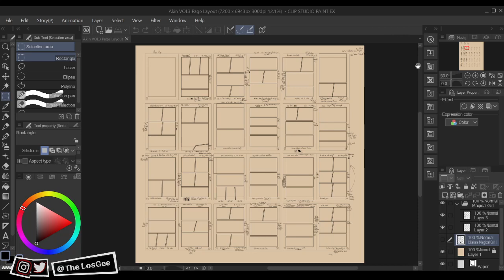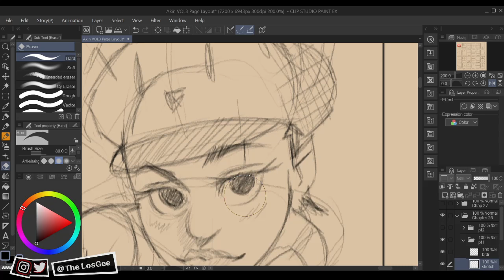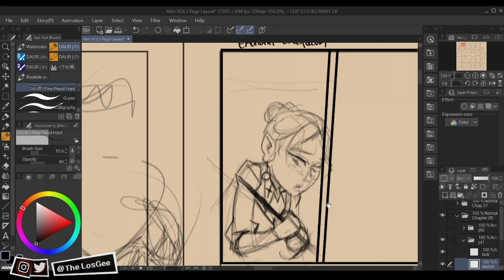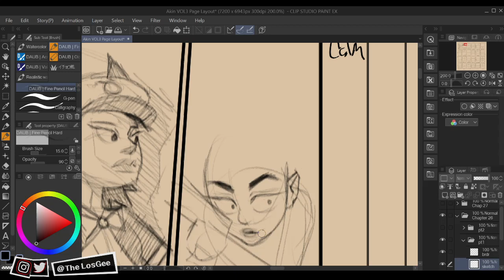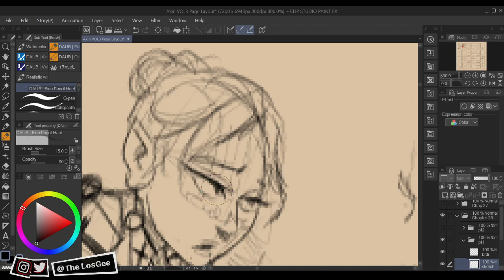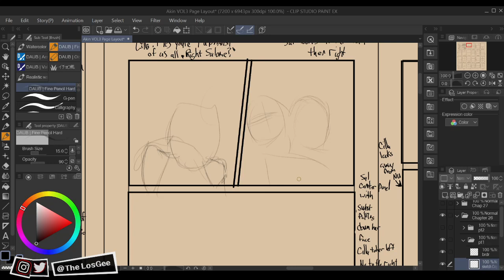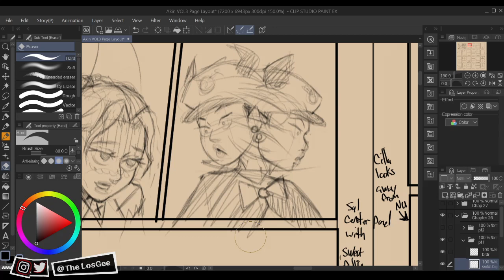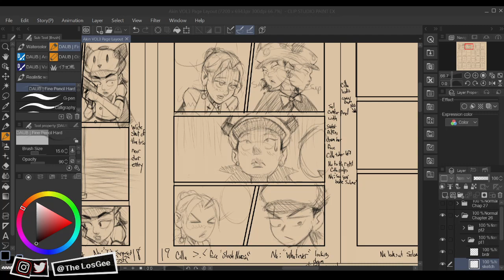Akin Drawing Process 3/8/21 - Webtoon Comic Live Stream #6